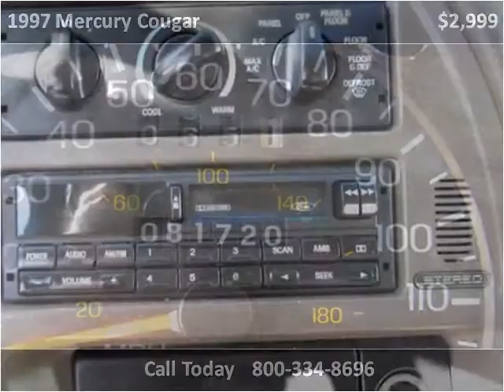1997 Mercury Cougar Used Cars Coos Bay OR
This 1997 Mercury Cougar is available from Coos Bay Toyota.